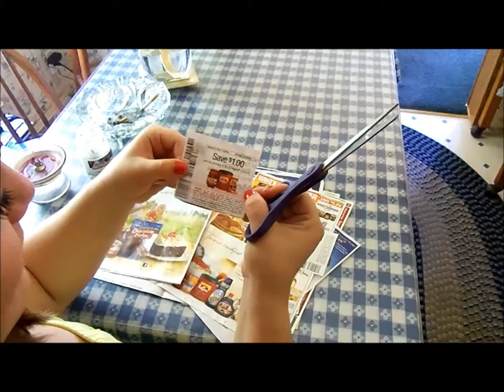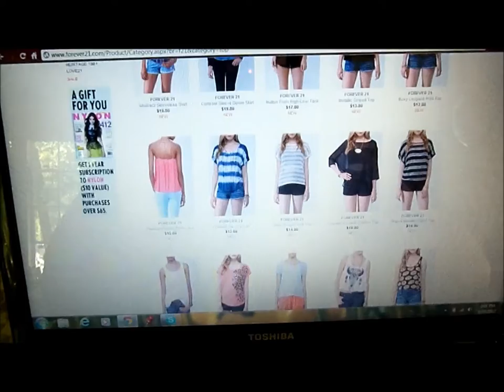BookRenter - How To Save Money This Summer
BookRenter Digital Media Intern, Angelina, discusses how to save money this summer!